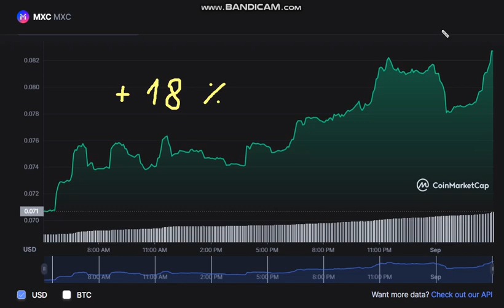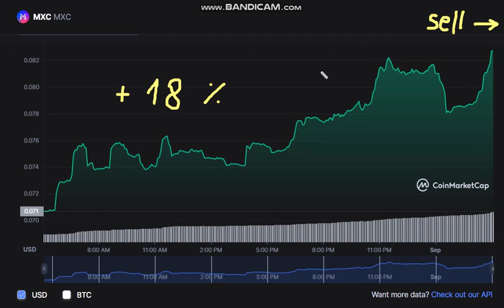🚀 + 18 % MXC MXC - MXC to USD Chart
Cryptocurrency Tutorial.

Cryptocurrency and Bitcoin Business Ideas.Crypto BUSINESS Projects.How To Invest In Crypto.BakerySwap (BAAAKE).Curve DAO Token (CRV).Dogelon Mars (ELON).